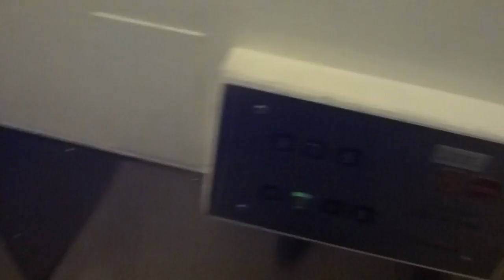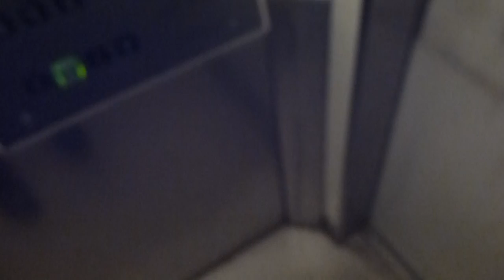Ekmans Hiss Elevator @ Riddargatan 13